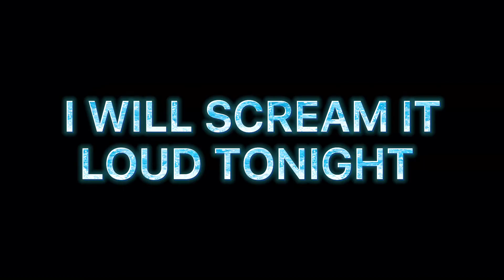Fight Song {ft.My Bestie UvU}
Girlboss ~Welcome to the Description~